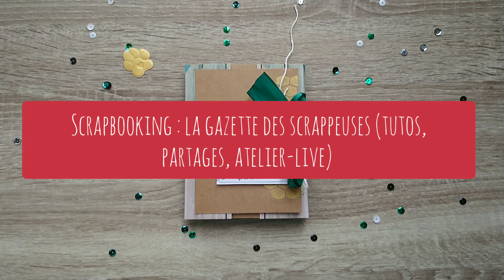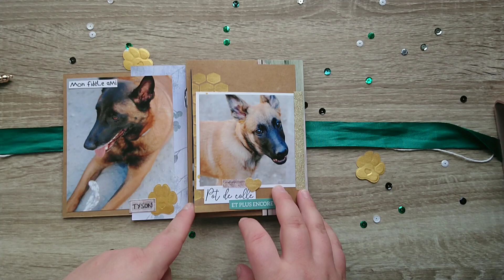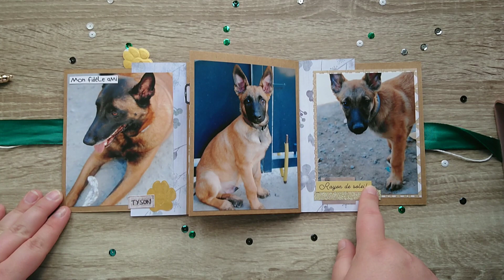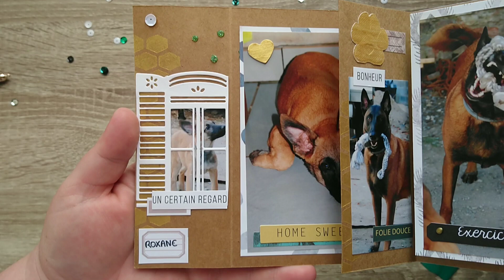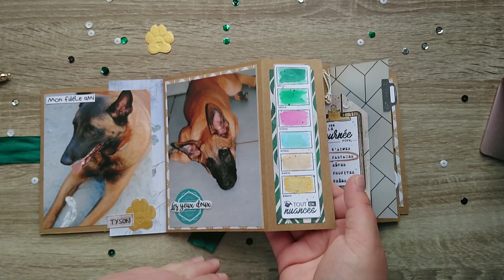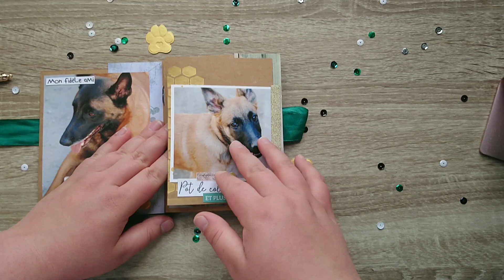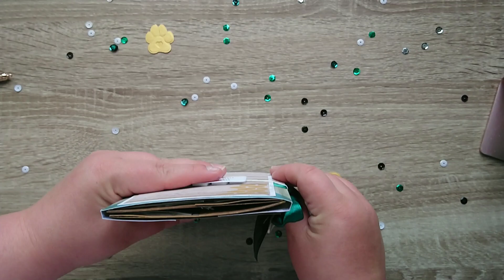Mini-album #1 : collection "Green and Graphic" des Ateliers de Karine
On se retrouve aujourd'hui pour vous présenter l'une de mes créations.

Groupe Facebook mentionné : Scrapbooking : la gazette des scrappeuses (tutos, partages, atelier-live)

Bye bye 😊